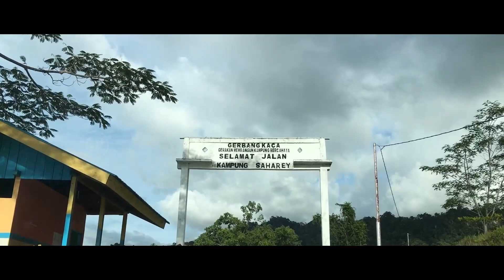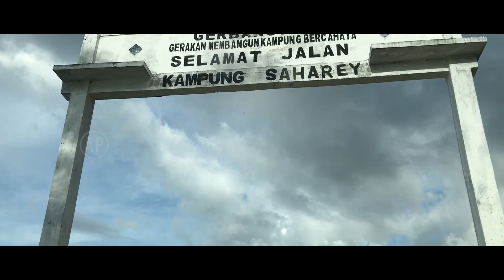SUNSET DI KAMPUNG KRIABISA || PESONA FAKFAK TIMUR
FAKFAK TIMUR ADALAH SALAH SATU DISTRIK DI KABUPATEN FAKFAK, DENGAN PEMANDANGAN ALAM YANG SANGAT INDAH. SUNSET DI KAMPUNG KRIABISA SANGATLAH INDAH UNTUK DI NIKMATI.
PERJALANAN KE FAKFAK TIMUR MEMAKAN WAKTU 1 JAM LEBIH